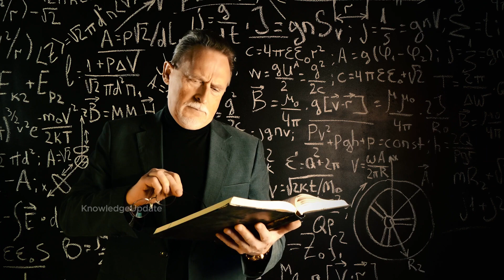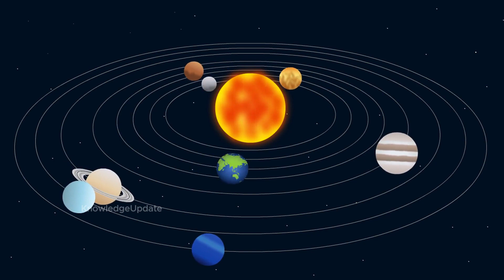What if the sun disappears ?| Exploring the Catastrophic Consequences | KNOWLEDGE UPDATE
Have you ever wondered what would happen if the sun suddenly vanished? In this video, we explore the terrifying scenario of the sun's disappearance and the catastrophic consequences it would have for Earth and all life on it. From immediate darkness and plummeting temperatures to the collapse of food chains and mass extinction, the effects would be devastating. Join us as we delve into the chilling details of a world without the sun and consider the profound impact it would have on our planet.

so we know
What if one day, the sun vanished from our skies? In this video, we delve into the chilling hypothetical scenario of the sun suddenly disappearing and its catastrophic consequences for planet Earth.

1. Immediate Darkness: The abrupt absence of sunlight would plunge Earth into darkness, disrupting all ecosystems and leading to plummeting temperatures.

2. Temperature Plunge: Within a week, surface temperatures would drop to around -73°C (-100°F), freezing oceans, rivers, and lakes.

3. Loss of Plant Life: Photosynthesis would cease, causing plant life to die off rapidly due to lack of energy and extreme cold.

4. Collapse of Food Chains: The extinction of herbivores followed by carnivores would lead to the collapse of the entire food chain.

5. Mass Extinction: Most life forms, including humans, would struggle to survive without sunlight, facing extinction in a matter of weeks.

6. Loss of Atmospheric Stability: Weather patterns and atmospheric circulation would become chaotic, leading to violent storms and extreme winds.

7. Loss of Energy Sources: Renewable energy sources like wind and hydroelectric power would fail as weather patterns become unpredictable.

8. Survival Challenges: Humans would face immense challenges finding heat, food, and clean water, with underground habitats offering limited protection.

While this scenario may seem like science fiction, understanding its implications sheds light on the profound role the sun plays in sustaining life on our planet. Watch now to uncover the chilling details of what would happen if the sun disappeared.